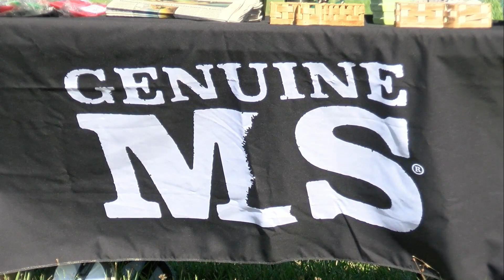Living Local: March 22, 2024